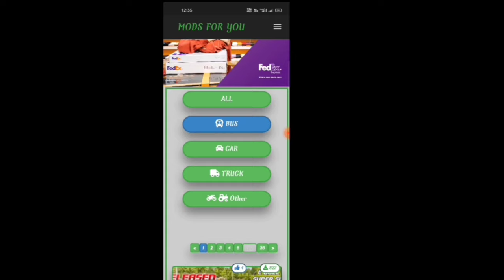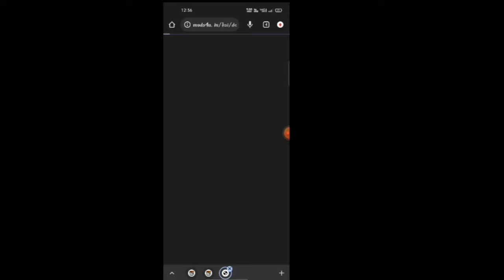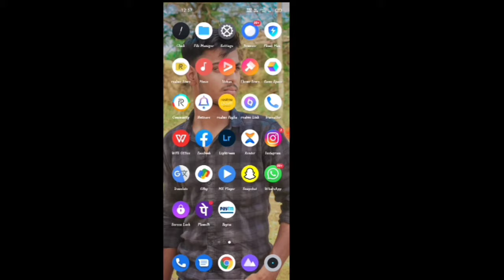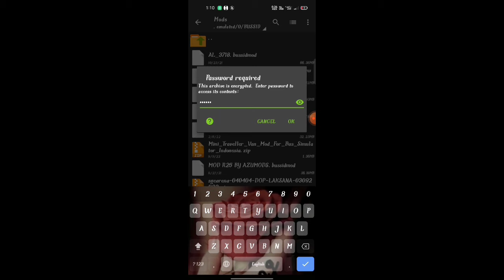How to download pickup mod|| Mahindra pickup mod add kaise kare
password 👉 PICKUP

DOWNLOAD FILE APP